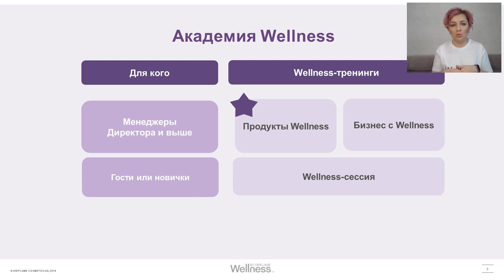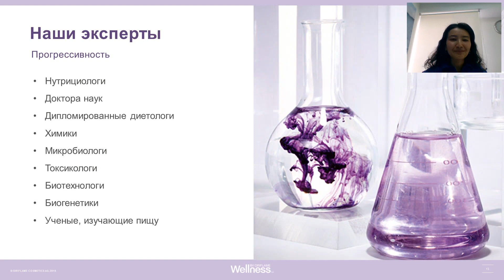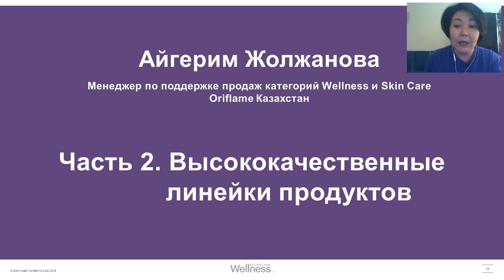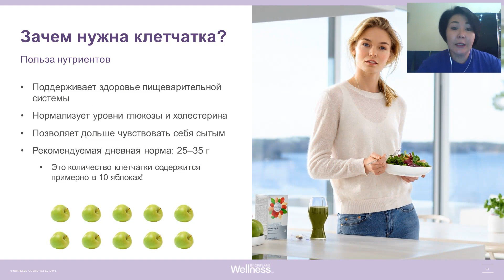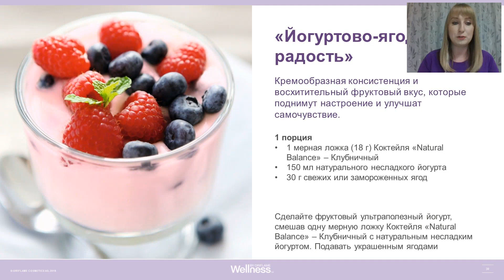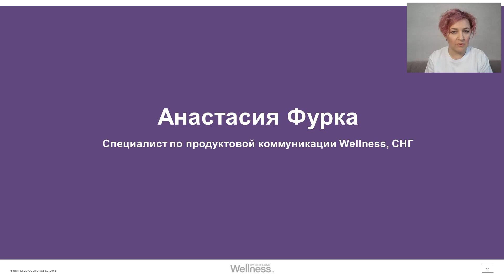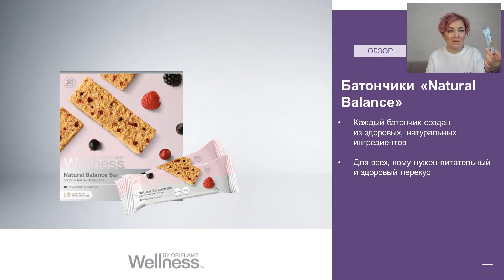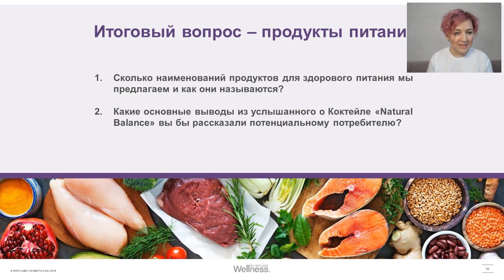РЕГИОНАЛЬНЫЙ ТРЕНИНГ "ПРОДУКТЫ WELLNESS " АКАДЕМИИ WELLNESS, 1 вебинар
На первом вебинаре мы поговорим о том:

▪️ что такое Красота и Здоровый образ жизни по-шведски;

▪️ в чем уникальность и преимущества продуктов Wellness;

▪️ почему продукты Wellness безопасны и эффективны;

А также остановимся на:

▪️ ключевой информации о макронутриентах.

▪️ информации о продуктах серии Natural Balance

СПИКЕРЫ — команда тренеров по продукции СНГ:

▪️ Анастасия Фурка (Россия)

▪️ Айгерим Жолжанова (Казахстан)

▪️ Олеся Ерзина (Казахстан)

▪️ Бегайым Аскарбекова (Кыргызстан)